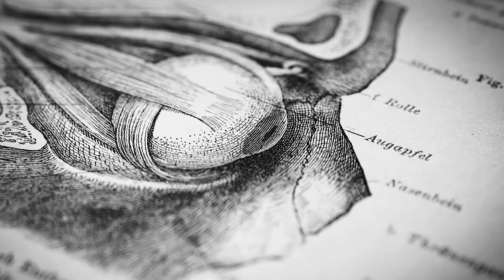Доктор Анна Лембке: Понимание и лечение зависимости | Подкаст лаборатория Губермана на русском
В этом эпизоде я беру интервью у доктора Анны Лембке, доктора медицинских наук, руководителя клиники двойной диагностики Стэнфордской наркологической медицины при медицинской школе Стэнфордского университета. Доктор Лембке - психиатр, эксперт по лечению всех видов зависимостей: наркотиков, алкоголя, еды, секса, видеоигр, азартных игр, еды, лекарств и т.д. Доктор Лембке также является экспертом по опиоидному кризису и автором книги "На дофамине: найти баланс в эпоху потакания желаниям".
Временные метки:
00:00:00 Доктор Анна Лембке, эксперт по наркозависимости
00:02:25 Отказ от ответственности и спонсоры: Roka, InsideTracker, Headspace
00:07:00 Дофамин, счастье и импульсивность
00:15:56 Что такое Удовольствие?
00:18:20 Зависимость, скука и страсть к жизни
00:24:00 Баланс боли и удовольствия контролирует зависимость
00:29:10 Дефицит дофамина, ангедония
00:30:47 Все ли пагубные привычки одинаковы?
00:35:38 Скука и беспокойство ведут к творчеству
00:40:35 Поиск своей страсти начинается со скуки и шагов к действию
00:50:05 Как избавиться от зависимости
00:55:25 Рецидив, тяга и триггеры
01:07:40 Могут Ли Люди Пристраститься К “Трезвости”?
01:11:45 Все ли мы настроены на зависимость?
01:15:57 Странная зависимость
01:18:14 Выздоровевшие наркоманы - герои
01:20:10 Ложь, говорение правды, чувство вины и стыда
01:30:40 Клиническое применение: Ибогаина, Аяхуаски, псилоцибина и МДМА
01:40:20 Зависимость от социальных сетей
01:51:25 Нарциссизм
01:53:30 Поиск цели, успех и удивление
01:58:10 Взаимность
02:01:15 Заключительные комментарии, Ресурсы